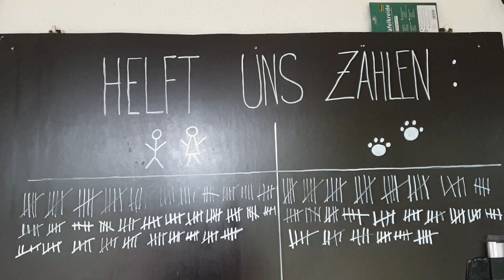Sommerfest in der Huta - erste Eindrücke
Ein kurzer Handyvlog von unserem Sommerfest.